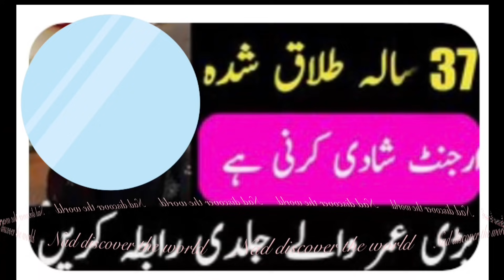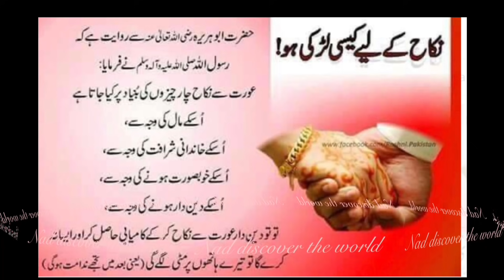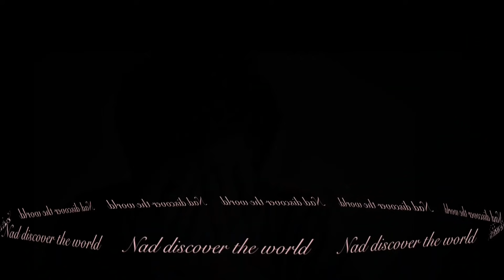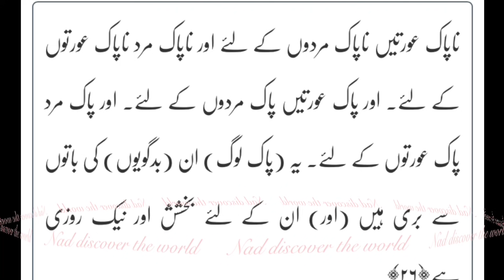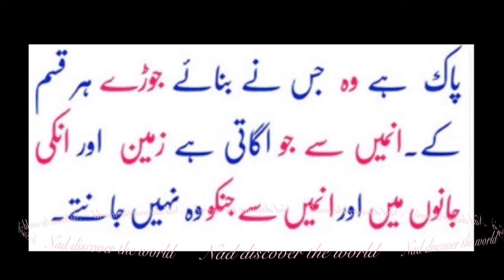Difficulty finding a spouse then must watch this video till end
Educational
If some one having trouble getting married they should do this Wazaif for 21 days or carry on until they get married